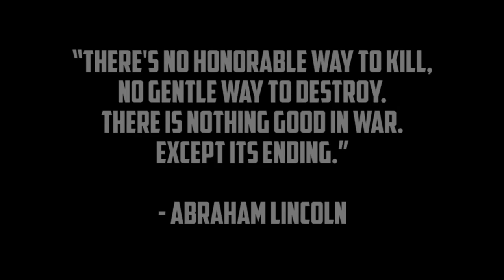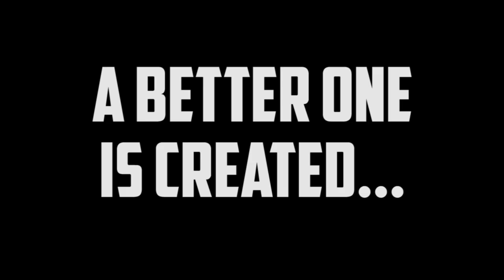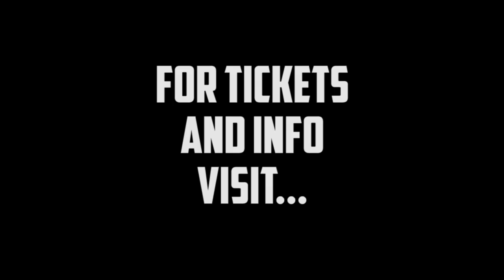Fight Factory Wrestling Presents Civil War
Fight Factory Wrestling Presents Civil War our first over 18s show at Lincoln Engine Shed October 13th featuring a 10 man elimination match between CEO Miss Rebecca's FFW team and The Agency, winner gets control of the company, The UK HOOLIGANS have also confirmed to compete not to be missed tickets